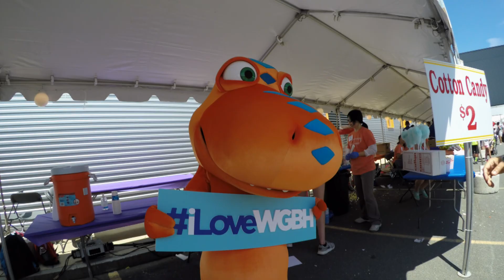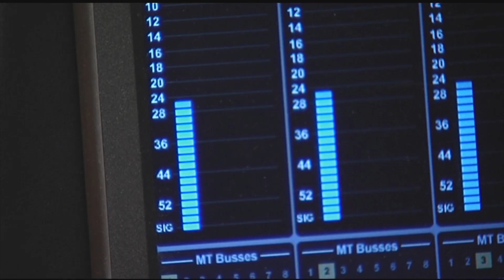Understanding Everywhere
WGBH has been committed to all audiences for more than 65 years, telling untold stories and serving the underserved in ways unmatched by any media organization. As a leader in public media, we live our mission to expand civic engagement, thoughtful discourse, and the knowledge we all need to embrace and shape the future.